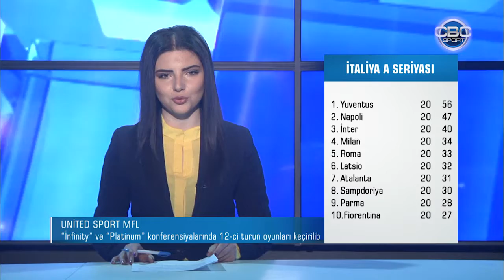CBC Sport / Xəbərlər / 23.01.2019